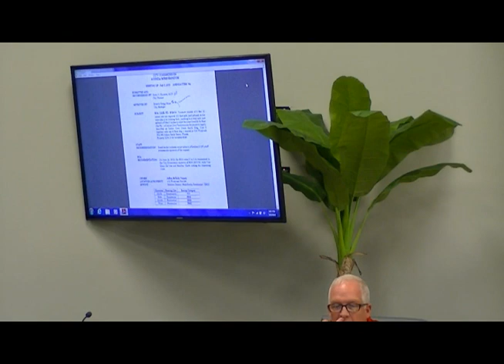7-9-2019 Commission Meeting